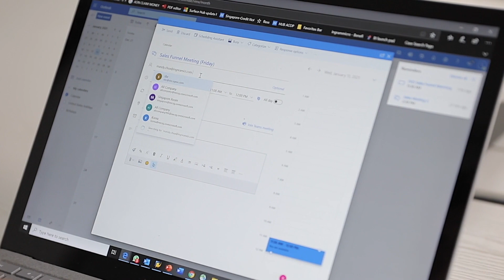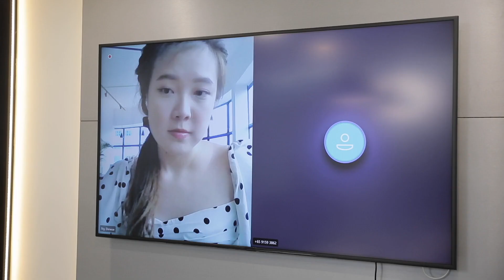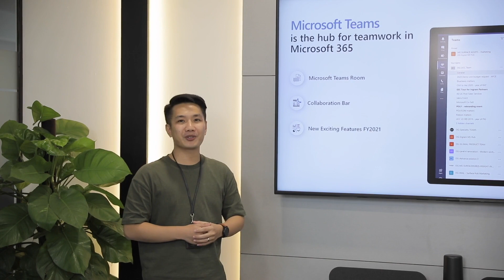Meeting Room Solutions for Microsoft Teams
With Microsoft Teams Room, IT employees Kevin and team are able to have an inclusive meeting experience from video, audio to content sharing! No more struggling of productivity and technical issues in video conferencing!